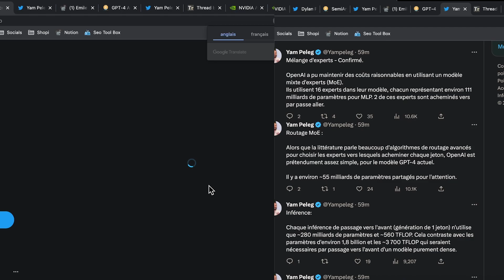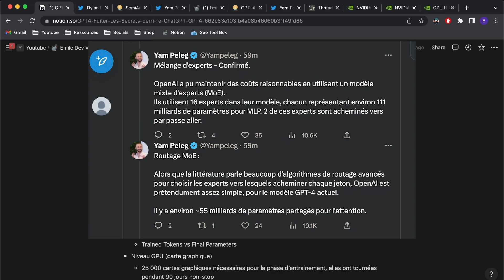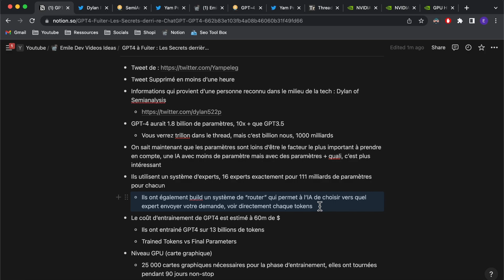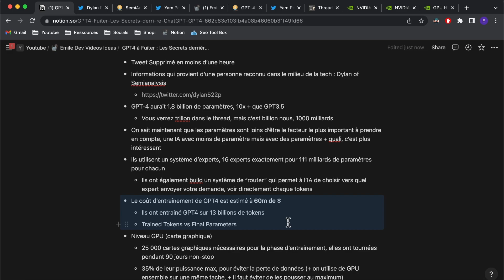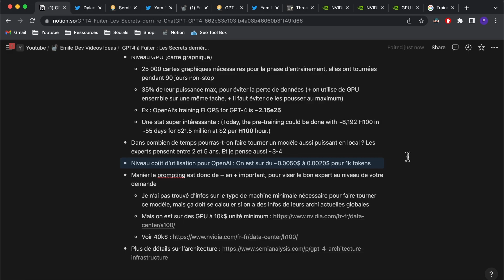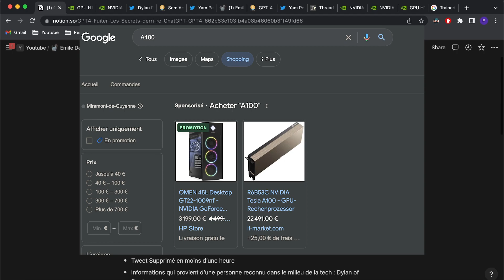Fuite de GPT4 : Les Secrets Derrière ChatGPT & GPT4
Nouvelle vidéo focus GPT4 : Que ce qui se cache derrière cette IA ultra pertinente ?

Chapitres :
- 00:00 - Introduction
- 00:27 - Points principaux
- 02:02 - Modélisation visuelle du routeur
- 03:33 - GPU